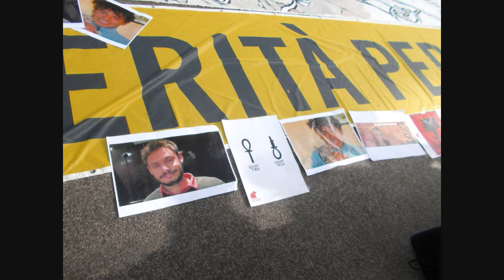BOYCOTT EGYPT or truth for Giulio Regeni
Arrivati alla decima versione da parte del Governo egiziano non si può continuare a sentire bugie, non è da scartare l'idea che nel caso quest' oggi venga proposta l'ennesima menzogna "ufficiale" da parte della delegazione nordafricana il nostro Governo inviti a "riflettere" prima di recarsi in una nazione non amica; ...vedremo. VERITA' PER GIULIO REGENI !!!
Nel video le parole di Erri De Luca alla manifestazione davanti l'Ambasciata d'Egitto in Via Salaria.